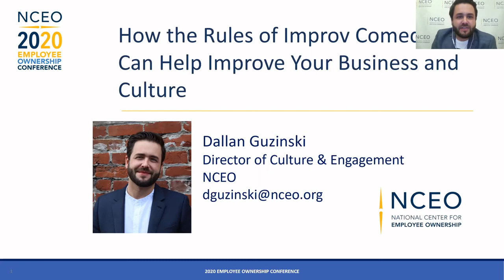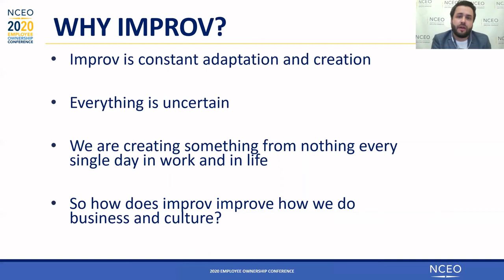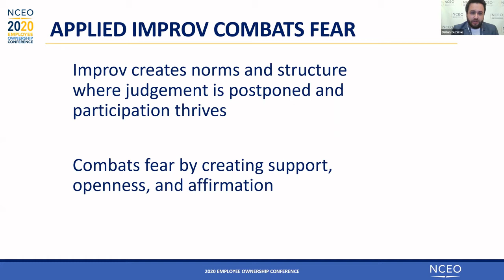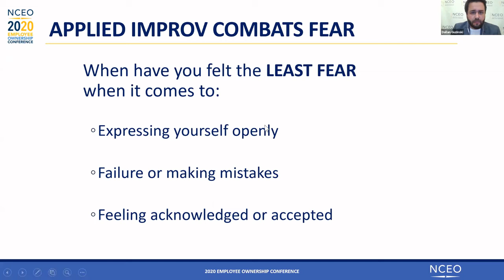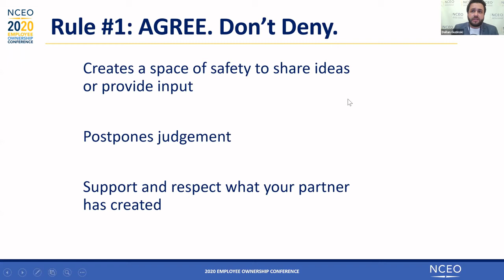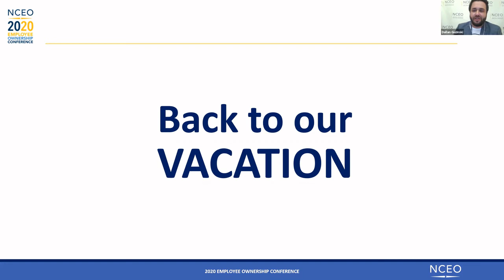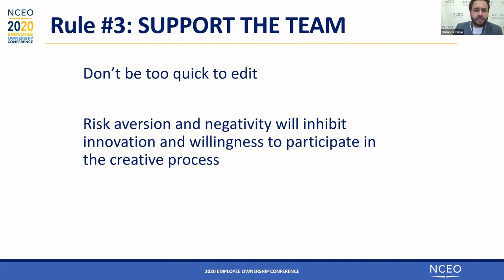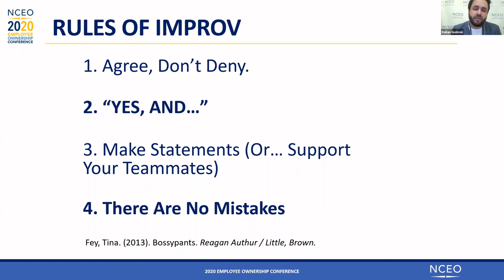How the Rules of Improv Can Improve your Business and Culture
An excellent session by the NCEO's Director of Culture and Engagement, Dallan Guzinski.